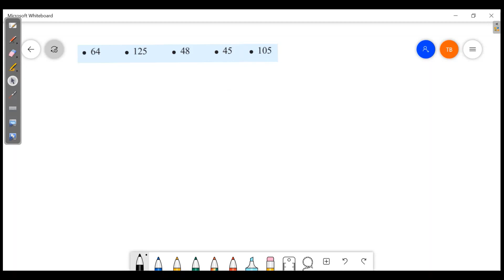REPEATED MULTIPLICATION CLASS 7 MATHS CHAPTER 4 ENGLISH MEDIUM SCERT KERALA SYLLABUS PART 9/10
REPEATED MULTIPLICATION CLASS 7 MATHS CHAPTER 4 ENGLISH MEDIUM SCERT KERALA SYLLABUS KITE VICTERS ACTIVITIES
REPEATED MULTIPLICATION CLASS 7 MATHS CHAPTER 4  UNIT 4
SCERT CLASS 7 MATHS, CLASS 7 MATHS UNIT 3 REPEATED MULTIPLICATION
REPEATED MULTIPLICATION STANDARD 7 KERALA STATE,
7TH STANDARD MATHEMATICS REPEATED MULTIPLICATION
KERALA SCERT REPEATED MULTIPLICATION CLASS 7,
ONLINE TUITION CLASS 7 KERALA,
ONLINE CLASS 7 MATHEMATICS,
MATHEMATICS TUITION KERALA CLASS 7,